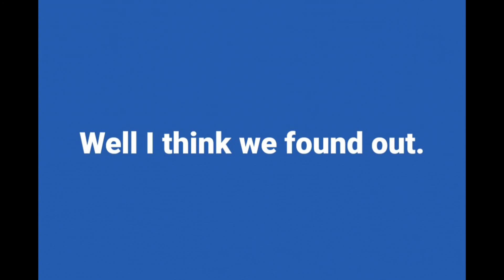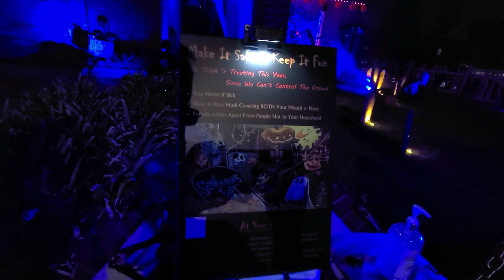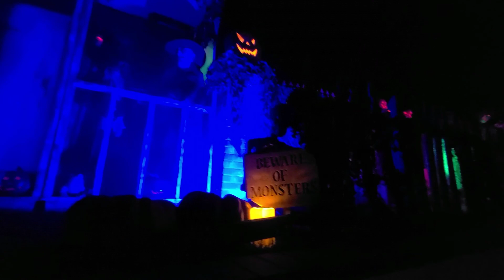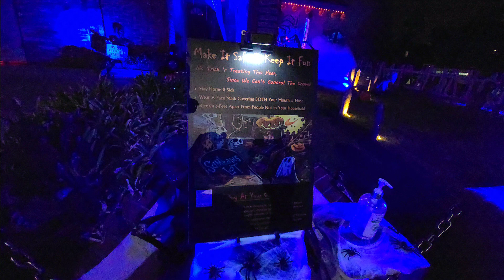We found a great home yard display Samhain's Lot in Rancho Cucamonga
Adam the Woo and I were out searching for yard displays and we came across this Pro Level yard display. WOW! Samhain's Lot located in Ranch Cucamonga at 6351 Semillion Place is one of the best I have seen in some time. If you are out and about looking for great Halloween displays you can't pass on this one, you have to see it in person. this is the year of Home Haunts, Yard Displays, and Independent Haunts so please come out and support them. wear a mask and Social Distance! For Information, and times of operation go to @samhains_lot on Instagram